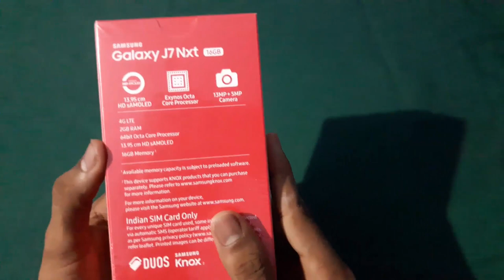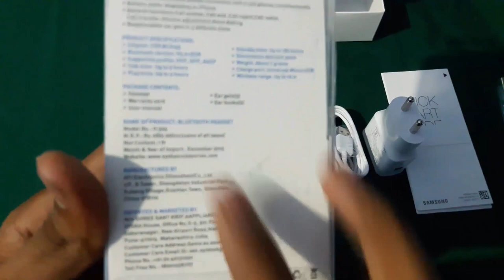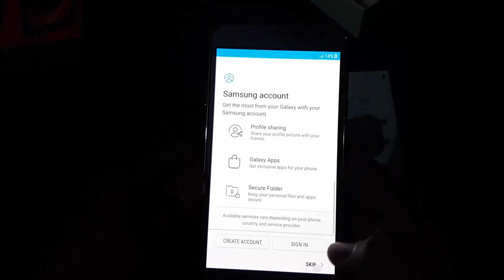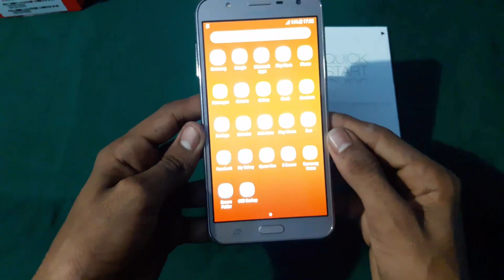Samsung Galaxy J7 Nxt Unboxing By Ramesh Samrat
Please Friends E Video Ki 100 Likes
Vasthayani Asapaduthunnanu Video Nachuthe Like Cheyandi !!